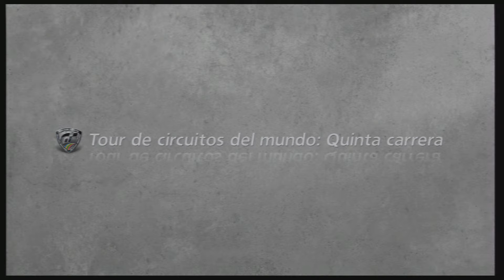Gran Turismo 6 | Carrera Ascari (Circuito España)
Fraggel Productions
Hoy os traemos una carrera en el circuito de Ascari con un coche de la edición '15 Aniversario'. Esperemos que os guste.